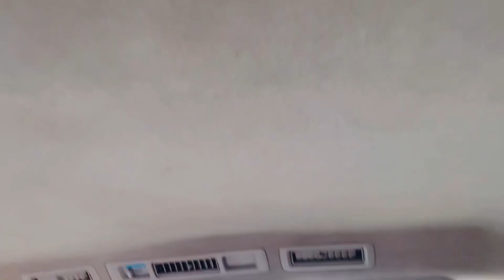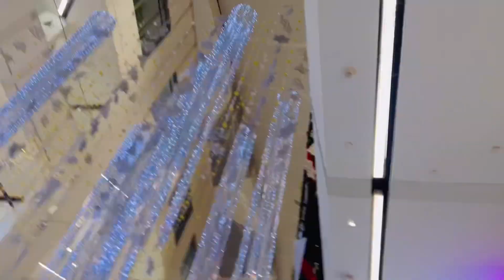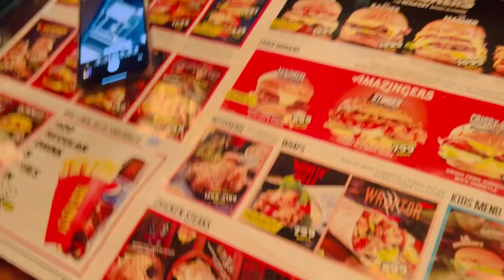Meet up with University Friends | Sheikhupura me dawat😋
Hey everyone…❤️